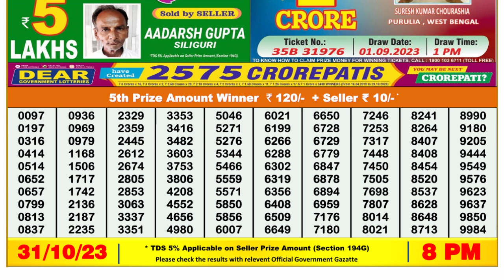Nagaland Lottery Sambad Live 8pm 31.10.23